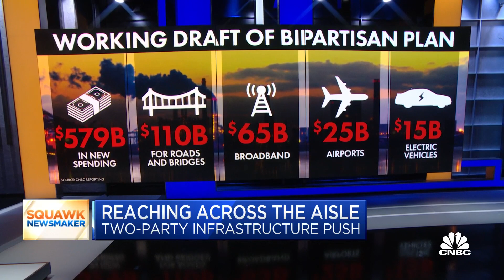Maryland Gov. Larry Hogan, Rep. Susie Lee on bipartisan infrastructure push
Following bipartisan support from 21 senators and the Problems Solvers Caucus in the House on an infrastructure framework, the U.S. Chamber of Commerce, Business Roundtable and No Labels have come together to launch a campaign in support of a two-party deal. Republican Maryland Gov. Larry Hogan and Rep. Susie Lee (D-Nev.) joined "Squawk Box" on Monday to discuss.